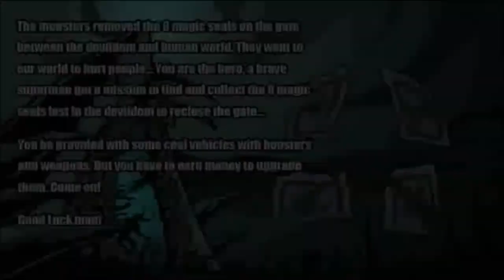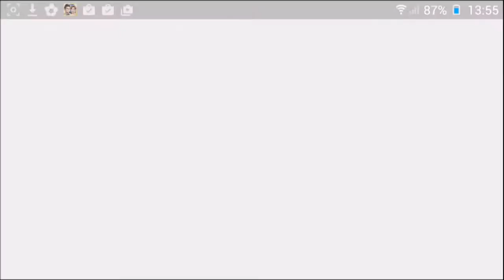Monster Hill Racer - Android & iOS (1080P) Game Play